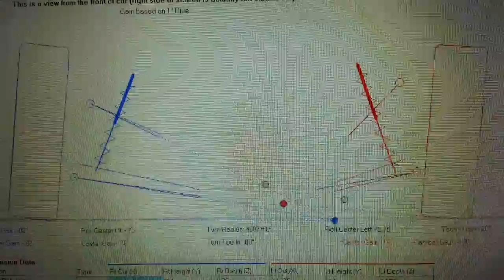Roll center base341